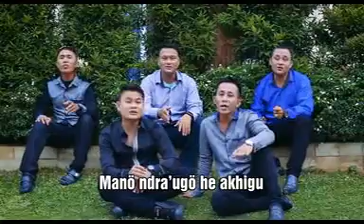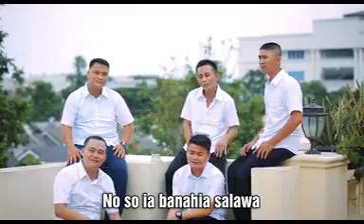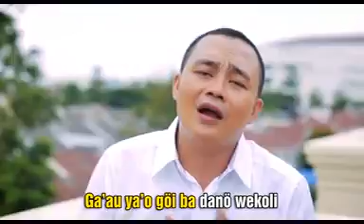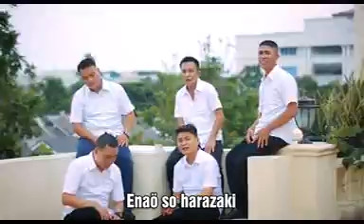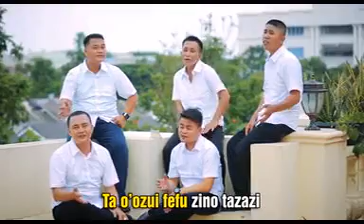Lagu nias Bawa (Katawaena group) Cipt soginoto gea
Lagu nias terbaru 2019